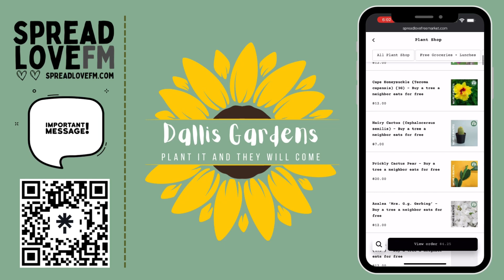It's a Wrap!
We are calling it a wrap on this chapter and introducing the new podcast!

+ introducing the plant store.

Support our mission for Free Lunches and Groceries for our neighbors on our Open Collective